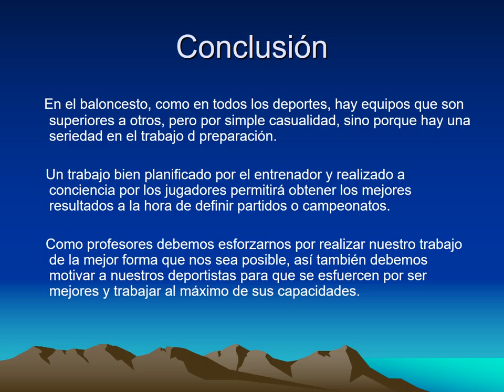Preparacion Fisica en Baloncesto